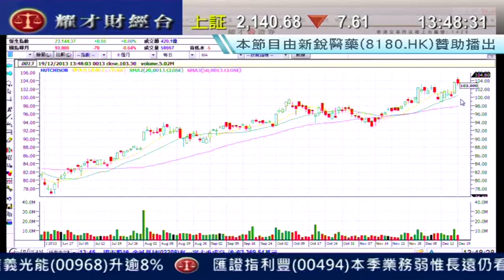耀才財經台 有問必答 蘇婉雯 阮子曦「有問必答：0038、3800、2688」